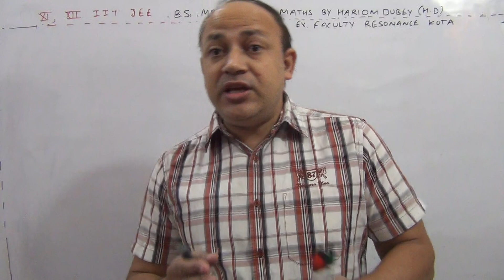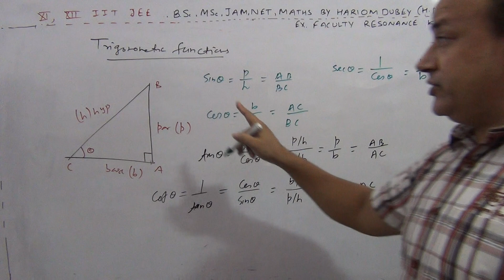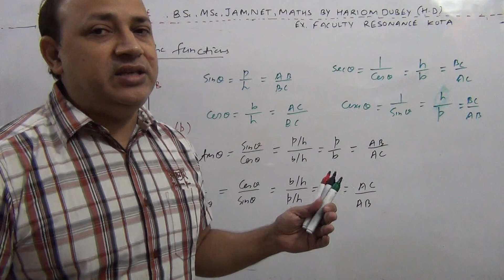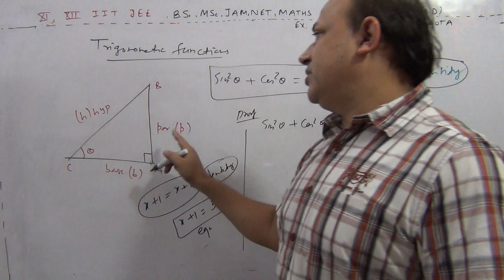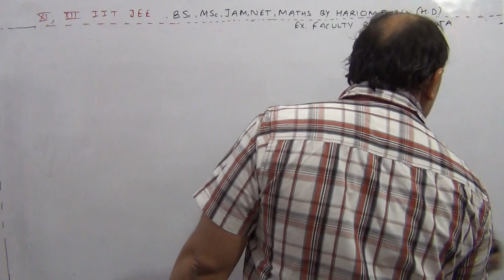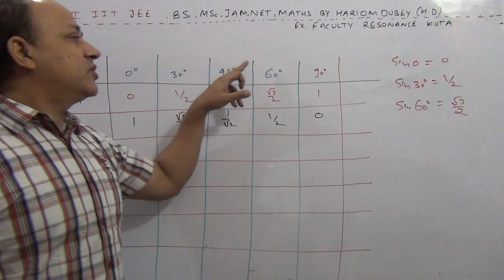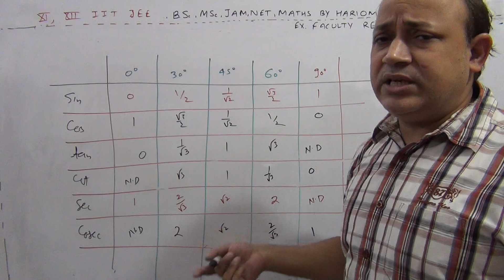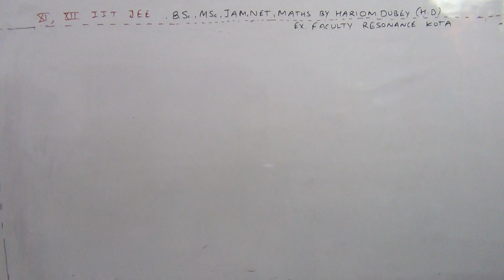trigonometric functions trigonometric ratios class 11 iit jee by faculty of kota Hariom dubey Hd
trigonometric functions  trigonometric ratios class 11 iit jee by faculty of kota Hariom dubey Hd  hariom dubey